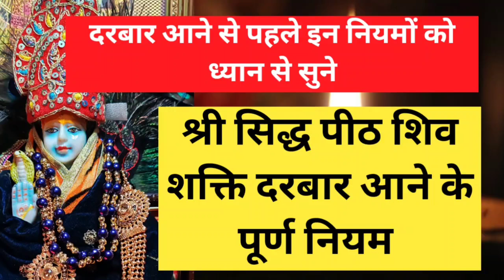श्री सिद्ध पीठ शिव शक्ति दरबार आने के पूर्ण नियम shiv kripa